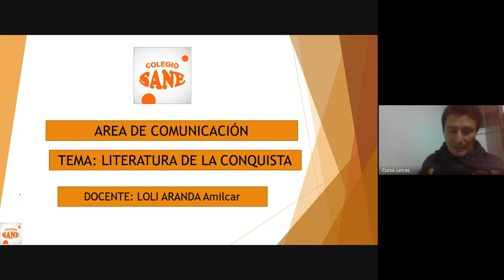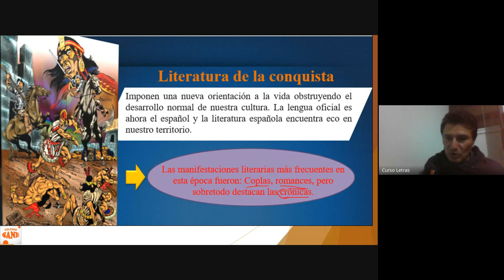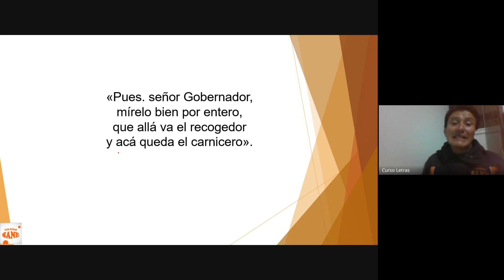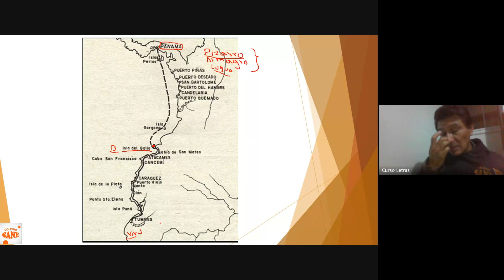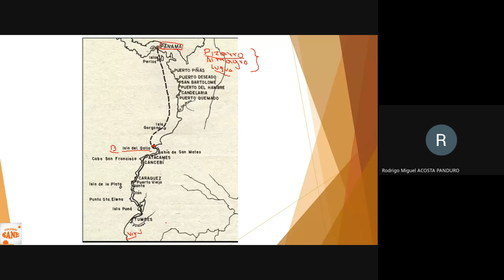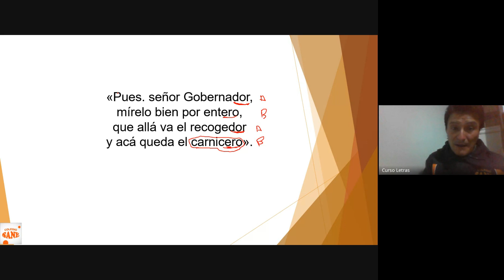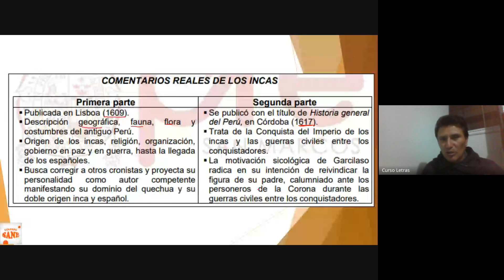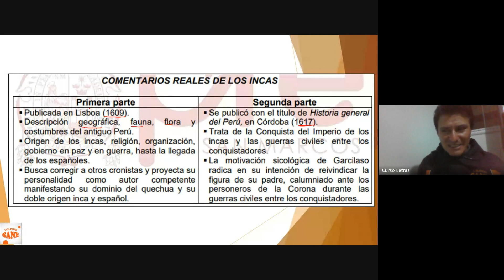Curso:Comunicación/Tema:Literatura de la Conquista/I Bim-4ºsec/Fecha:2024-02-10(18:04)/CLASES ONLINE